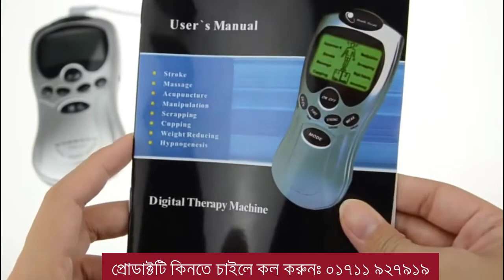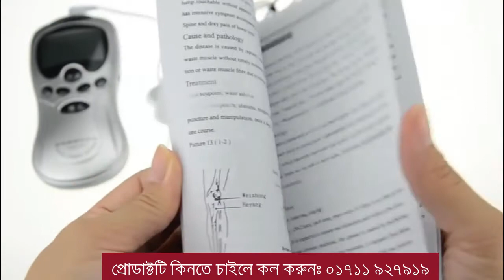কোমর পিঠ ও মেরুদন্ডের ব্যাথার জন্য ডিজিটাল থেরাপি মেশিন কিনুন বাংলাদেশ থেকেই ।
আপনাদের স্বাস্থ্য ও সৌন্দর্যর কিছু পন্নের প্রয়োজন মিটাতে আমাদের সামান্য চেষ্টা মাত্র।
আমাদের প্রত্যাশা আপনার দৈনন্দিন কেনাকাটা করার এটি একটি অদ্বিতীয় ই-কমার্স দোকান।

যোগাযোগ:
Branch Office : 958-968 East Shewrapara. Main Road, Mirpur, Dhaka